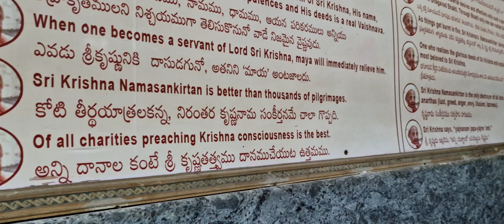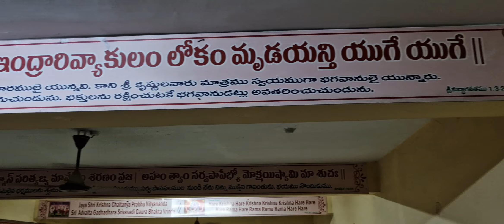ఇంతవరకు ఈ ధర్మం ఉన్నది అంటే కారణం తల్లులే కృష్ణాజిల్లాలో